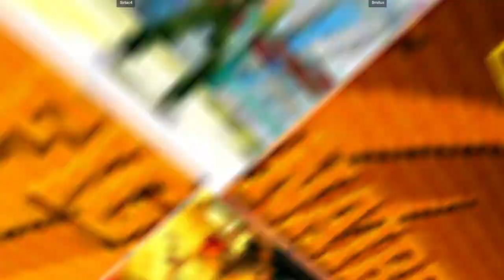CVS2 | Sirtac4 VS Smitus | 🇺🇸🇺🇸 Fightcade Flycast